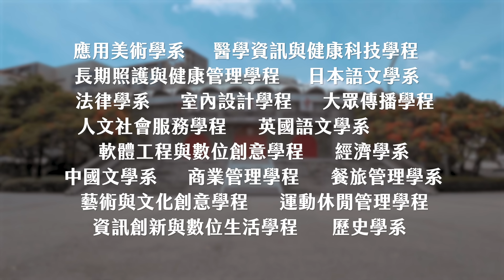Keep Learning 輔大進修部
我們都曾經在生命的不同階段遭遇到不同問題，每次都很累、每次都差點被打垮...
然而，使我們一次次不斷茁壯、不斷克服問題、超越自己的，是那個持續學習、持續進修的心。
為成長、為自己，Keep Learning。輔大進修部｜
特別感謝｜新北汽車駕訓班 龍平安駕訓機構、木可工作室